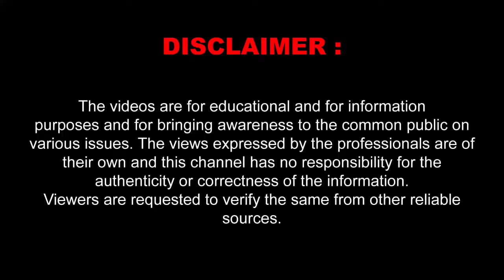విగ్రహాలను ద్వంసం చేసింది వాళ్ళే : డీజీపీ గౌతమ్ సవాంగ్